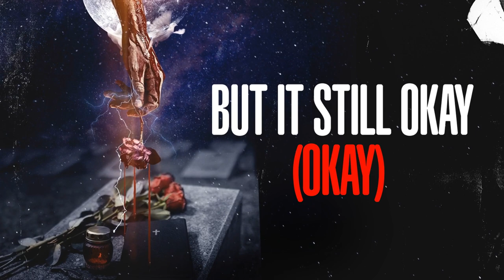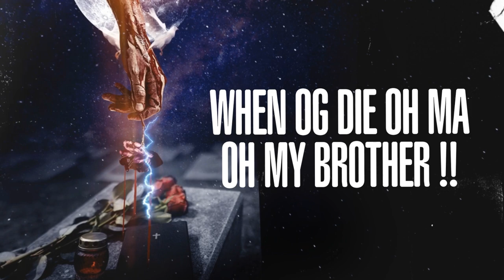Psychogenic Pain (Lyrics Video)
Tommy Slime dedicates this song to everyone who has lost a dear friend or loved one, and to all those who continue to battle their psychogenic pain silently.

He hopes this song offers comfort, healing, and the reminder that there is always hope even in the darkest of times.

Producer: Jammy Beats
Mixed and Mastered by Gigbeatz (Authentic Mix)

©Zone6ix 2023